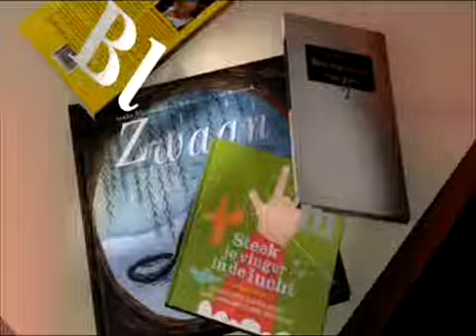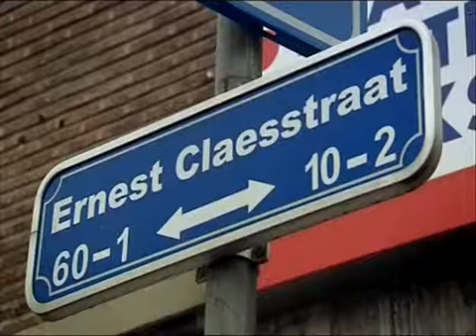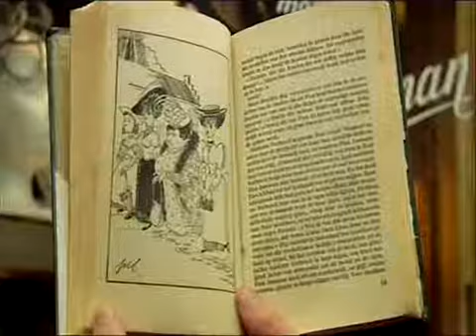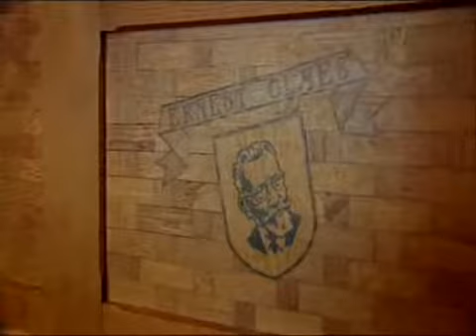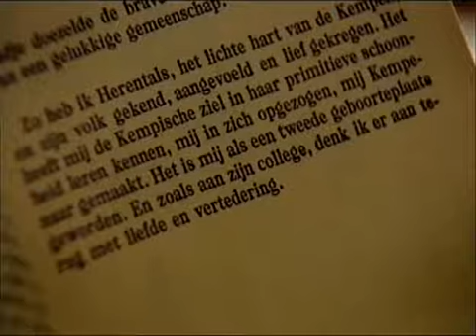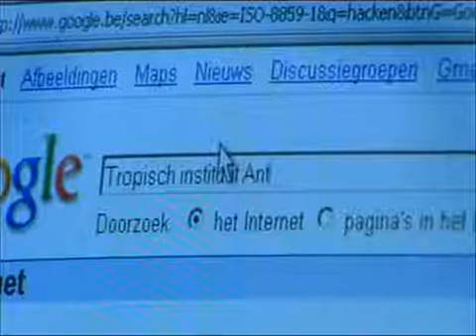Bladwijzer 102 - 19 februari '08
In deze uitzending:
-Stefan Brijs in het spoor van Ernest Claes
-Hilde Eynikel: Stigma